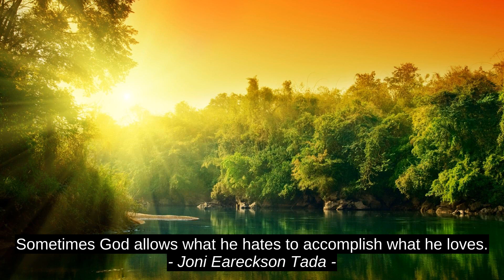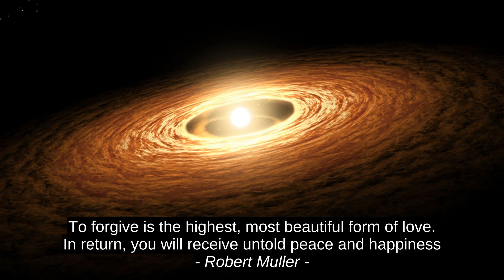Top Motivation Quotes - Joni Eareckson Tada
Robert Muller, Christina Aguilera, Giacomo Casanova, Ernst F. Schumacher, Joni Eareckson Tada, Joni_Eareckson_Tada, finest, success, best, citation, leading, top, prime, encouragement, inspiration, motivation, premium, quotes, terrific